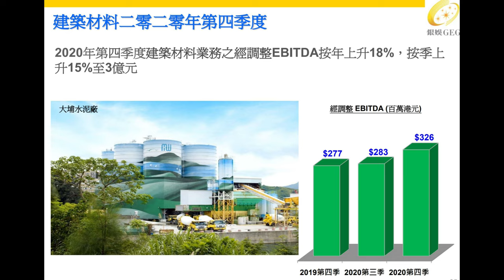🔴澳門銀河娛樂2021首季利潤！按年上升2倍？但入住率按季下跌？｜how is macau now｜work in macau｜澳門自由行｜澳門近況｜VLOG｜CC字幕｜日更頻道